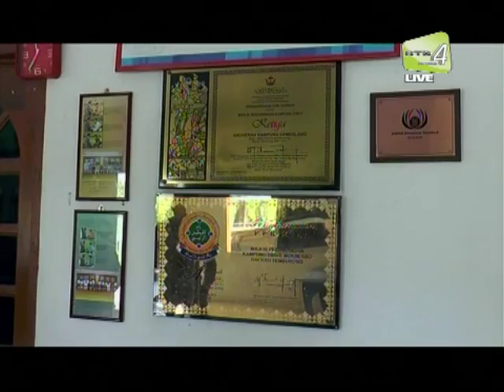Lawatan Kerja Pegawai-Pegawai Jabatan Perdana Menteri